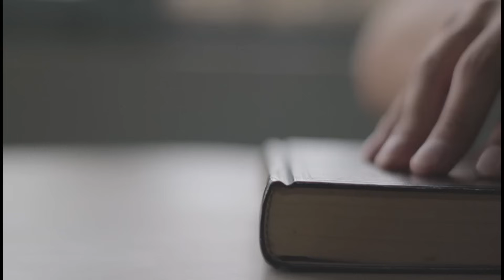LEÇON 9#LUNDI#LA LOI DE DIEU EST IMMUABLE#ECOSA#2EM TRIM…2024